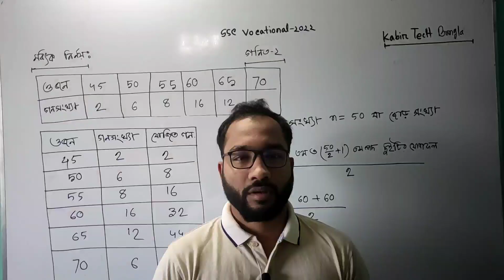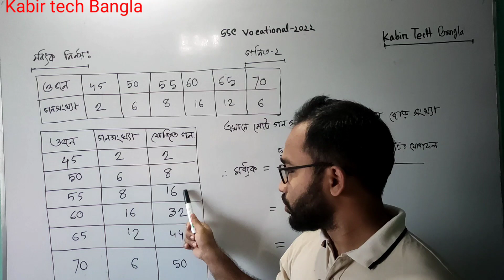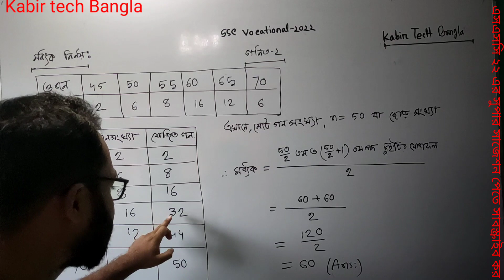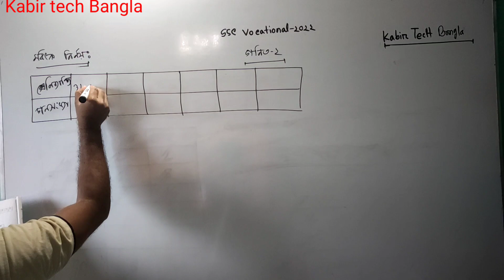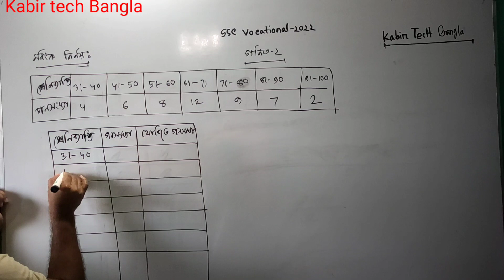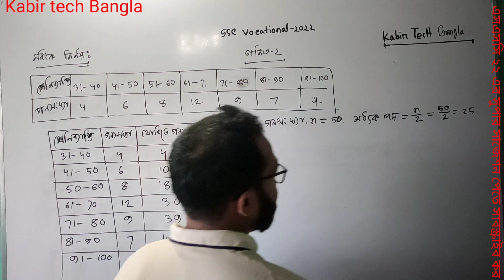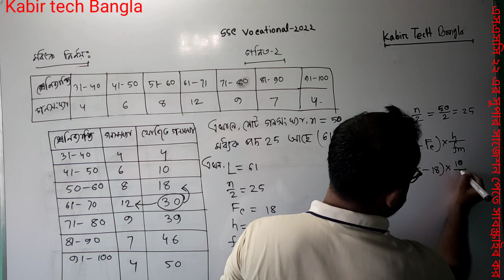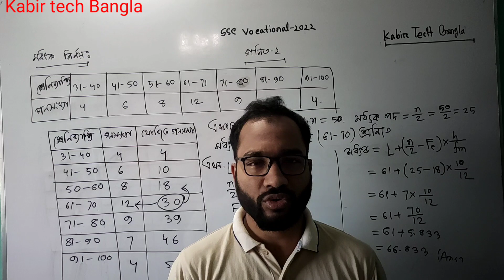SSC 2022 Vocational Math-2 Supper Suggestion Solution || এসএসসি ২০২২ ভোক গণিত-২ মধ্যক নির্ণয় পদ্ধতি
ssc 2022 vocational math-2 A+ tricks,  ssc vocational 2022 math-2 supper,  vocational ssc 2022 math-2 supper suggestions, ssc 2022 vocational math-2 supper suggestions solution,  vocational ssc 2022 math-2 supper suggestions,   এসএসসি ২০২২ ভোকেশনাল গণিত-২ এ প্লাস পাওয়ার কৌশল,  মাত্র তিন অধ্যায় পড়লে এ প্লাস নিশ্চিত, পরিসংখ্যানের মধ্যক নির্ণয় পদ্ধতি। এসএসসি ২০২২ ভোকেশনাল গণিত-২ সুপার সাজেশন সমাধান,  মধ্যক
 নির্ণয় পদ্ধতির সমাধান, ভোকেশানাল গণিত-২ সুপার সাজেশন।